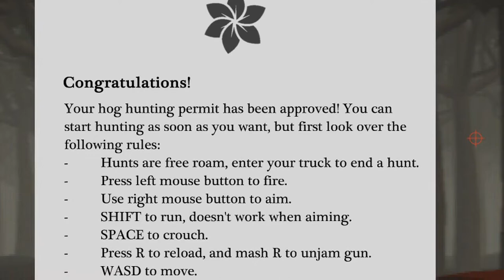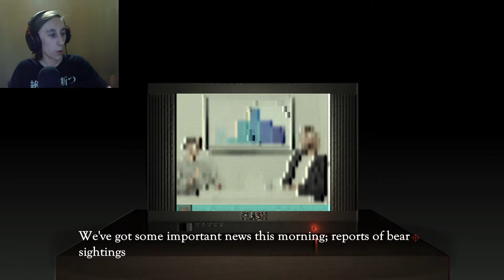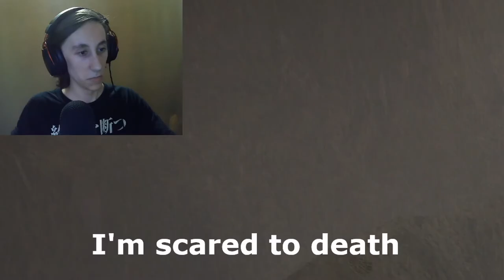Just a Regular Old Hunting Trip | Hog Hunter 2021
Nothing strange here, just a normal hunting trip...